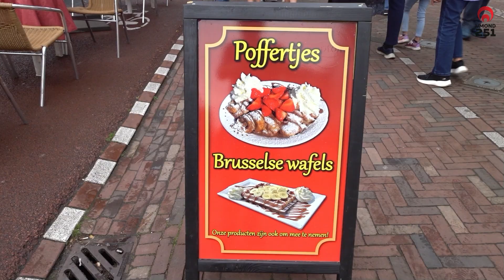Zomerkermis Alkmaar | 2024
Of je nu komt voor de adrenaline, de gezelligheid, of gewoon een leuke dag uit, de kermis staat weer opgesteld in centrum van de stad tot en met 1 september.

Welkom bij IJmond 251 Voor Heemkerk, Beverwijk, wijk aan zee, Velsen en omgeving.